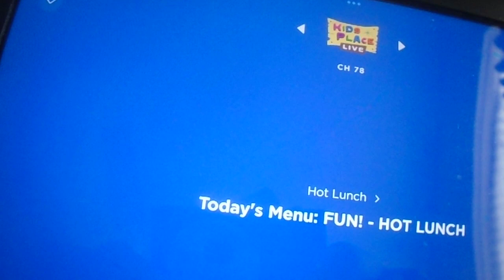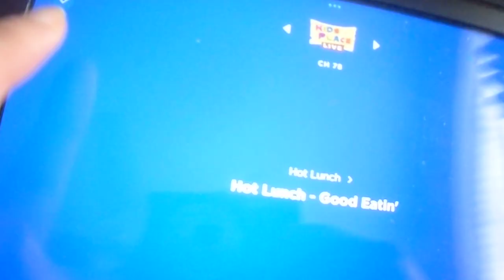Hot Lunch on Kids Place Live